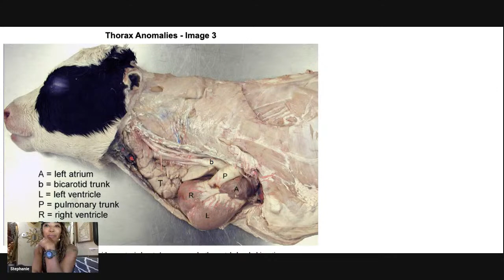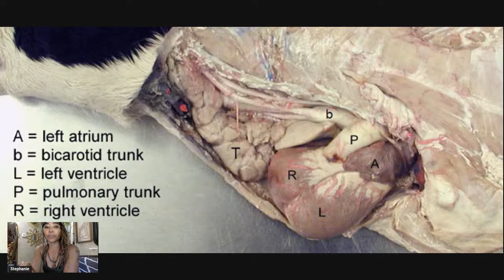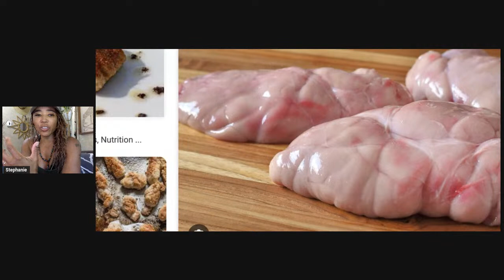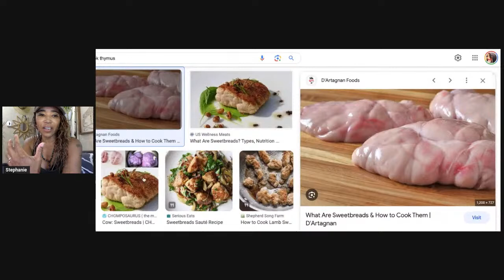GROUND BEEF & RIBEYES - Can not fix your histamine allergies alone